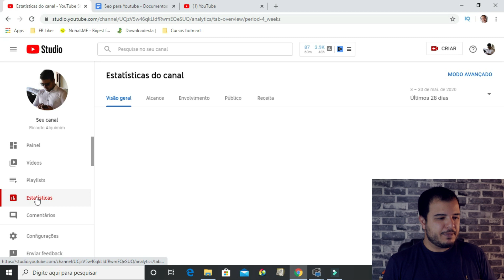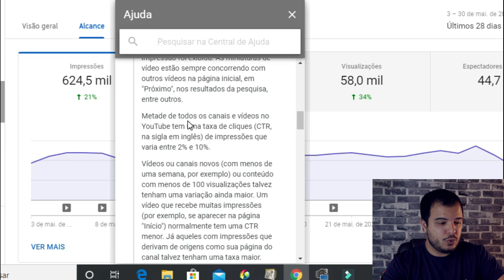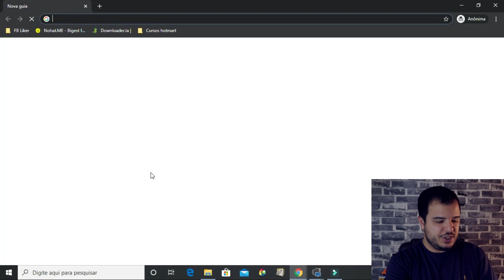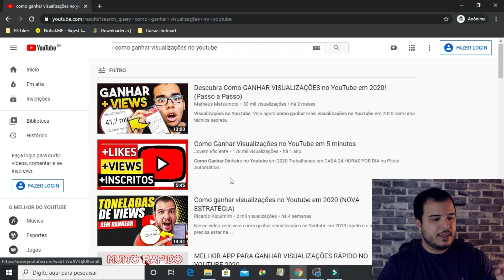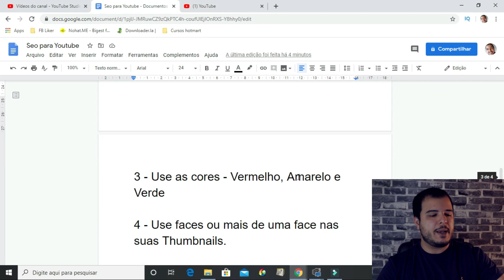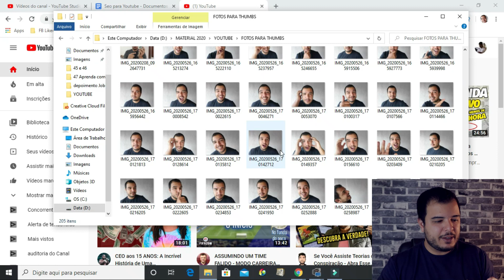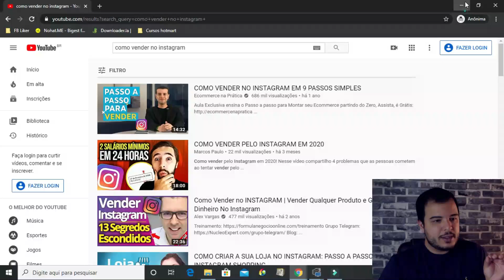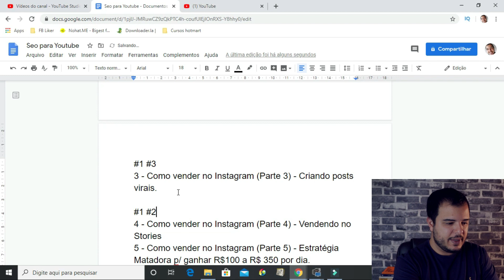Como ganhar visualizações no Youtube (Rápido e Fácil) Aumentando o CTR?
Está demorando pra ter resultados no digital? Vou te ensinar e ajudar a vender todos os dias!! 🔥 Me chama no Whats agora👇🏻
Aprenda, hoje, como ganhar visualizações no Youtube rápido e fácil apenas aumentando o CTR do seu vídeo.
Treinamento Gratuito Para ganhar dinheiro na internet somente usando seu celular

R$83 mil com a internet (O Alex Vargas Mostrou tudo) Veja no clique abaixo.

Eu penso que a maioria das pessoas que produzem vídeos no youtube querem saber como ganhar visualizações no Youtube.
Uma excelente forma de fazer isso é fazendo um bom SEO para youtube.

Mas somente isso, não basta!

O Youtube está cada dia mais concorrido e, por isso, existem coisas a mais que você pode fazer para ganhar mais views no youtube.

Uma delas é prestar atenção na taxa de CTR dos seus vídeos e tentar melhorá-la.

Então, se você pesquisou: Como ganhar visualizações no youtube ou como aumentar visualizações no youtube, caso você já tenha, esse vídeo pode te ajudar.

IMPORTANTE

Ao abordar assuntos sobre Marketing Digital e estratégias de como empreender pela internet, eu, Ricardo Alquimim, faço todos os esforços possíveis para garantir suas chances de sucesso como empreendedor digital.

No entanto, é impossível garantir que você terá êxito ao usar qualquer uma das ideias, técnicas, estratégias e recomendações feitas aqui, e nada em meu site ou canal é uma promessa ou garantia de ganhar dinheiro.

Estando ciente disso, você concorda que o uso ou incapacidade de uso de minhas dicas e estratégias é de sua inteira responsabilidade.

É IMPOSSÍVEL TER ÊXITO SEM ESFORÇO, QUEM SUPERA, VENCE!

Ricardo Alquimim